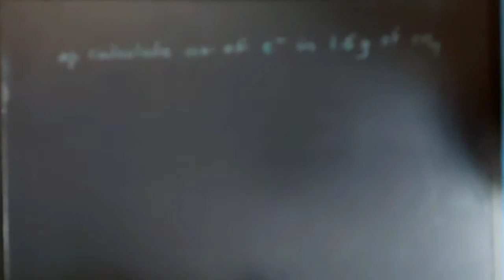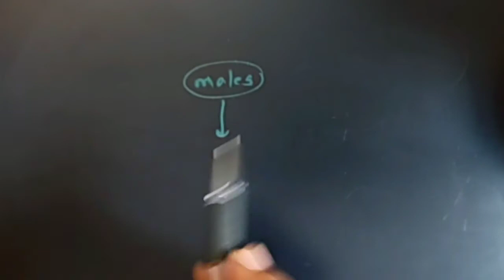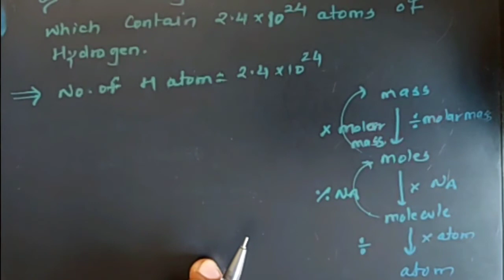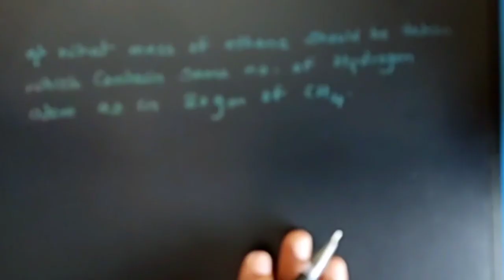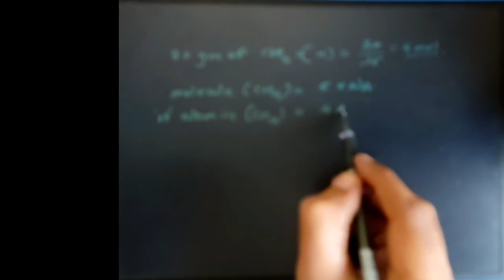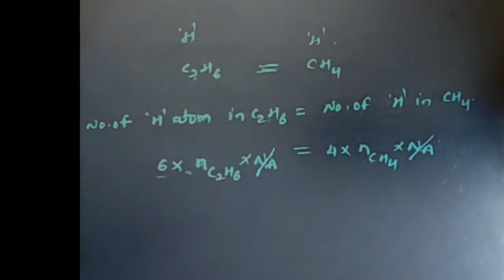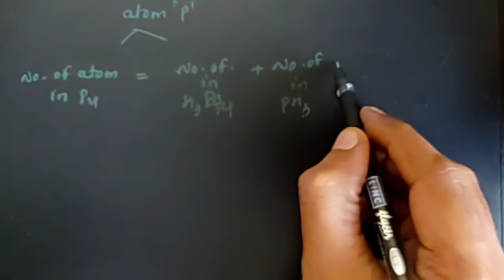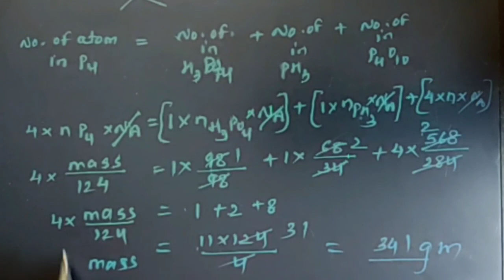Mole concept lecture -4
# calculations of number of moles, molecules, atoms and atomic masses